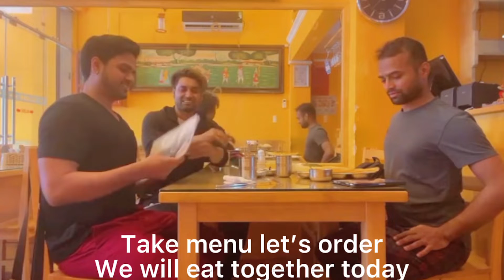kamine Dost by The Friendship show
This video only for Entertain peoples